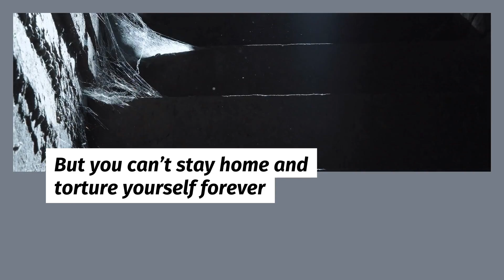Emerson Dameron - Suffer Like You Mean It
Don't be so hard on yourself! Unless you're really good at it.